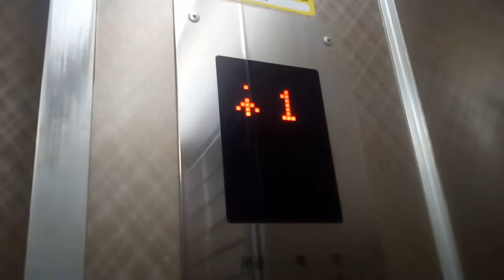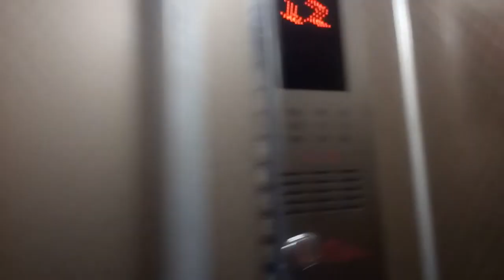CKSエレベーター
松山市の大一ビルにあります。更新前はフジテックでした。
メーカー:フジテック→CKS
設置年:1978年 (？)
リニューアル年:2017年 (？)
定員:11名
積載:750kg
キャンセル機能:なし
アナウンス:なし
戸閉ブザー:なし
到着ベル音:あり (電子音チャイム)
ボタン確認音:なし
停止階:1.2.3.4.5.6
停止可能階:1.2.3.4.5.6